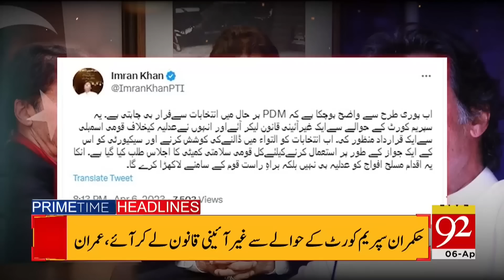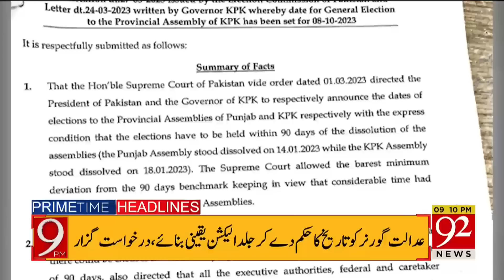BIG News - Ali Amir Gandapur Arrested! | Headlines | 09:00 PM | 06 April 2023 | 92NewsHD